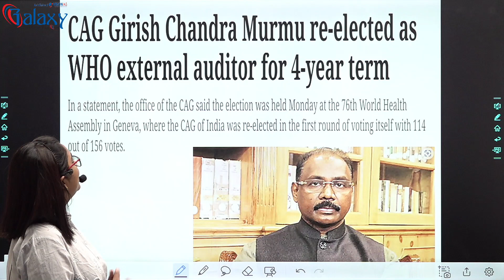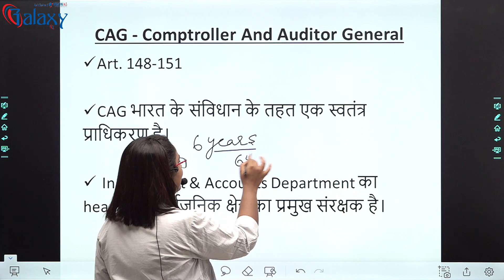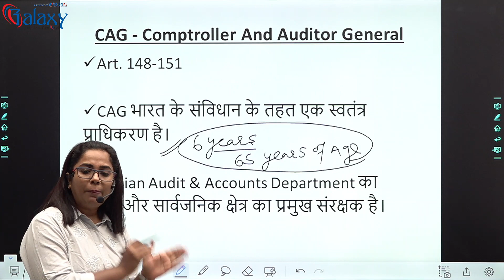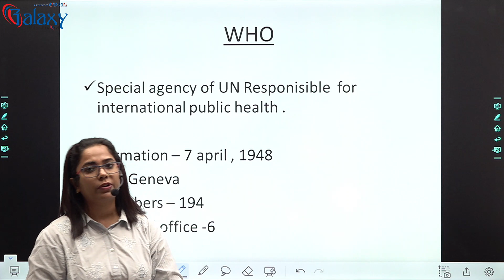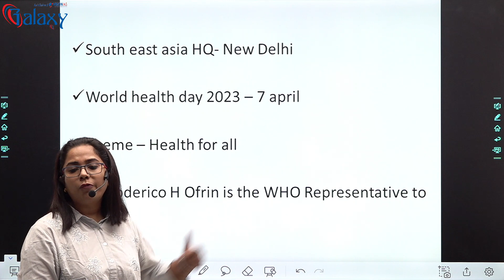CAG - Comptroller and Auditor General of India | Powers, Duties, Salary, Structure